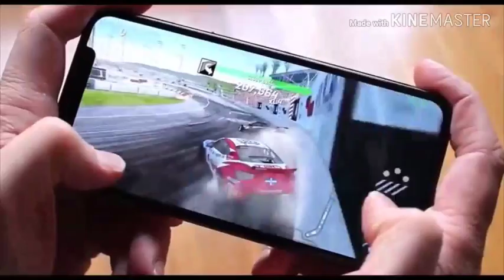Top 20 games for android!!!! 😁😁😁😁😁Enjoy the video !!!